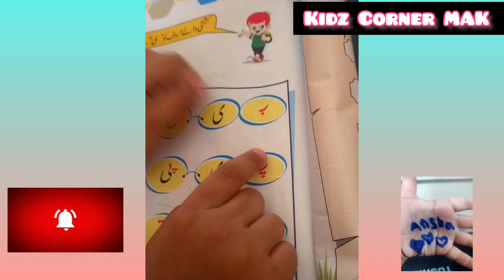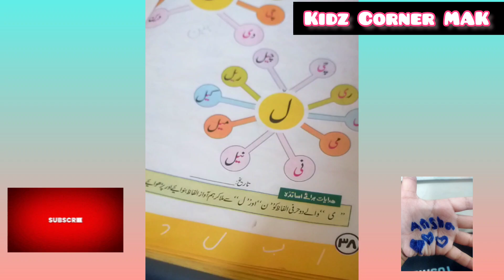learning Urdu with Ansha Ahmed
learning Urdu haroof | hurfee tahajee | urdu k haroof urdu learningurdu ا ب پ

Urdu
Alif bay pay
ا ب پ
Urdu grammar,
Urdu for class 2,
learning kids videos,
learning kids cartoon,
learning kids,
learning kids english,
learning kids abc,
learning kids to read,
learning kids songs,
learning kidz,
learning kidz preschool,
learning kidd,
learning,
learning numbers,
learning numbers for preschoolers 1-20,
learning numbers for kids,
learning 123,
learning activities for 4 year olds,
learning activities for kids,
learning activities for 3 year olds,
learning activities for 2 year olds,
learning videos for kids,
kids activities at school,
kids activities video,
kids activities crafts,
kids activities at home/ craft activity and home decor / easy creations,
kids activities songs,
kids activities,
kids learning,
123go,
123go,
1234go,
Go1234,
Go123,
kids 123,
kids 123 learning videos,
kids number songs,
kids videos for kids
kids learning islamic videos
kids cartoons
kids songs
Kids movies
kids activities
kids activities
kids activities karachi
kids activities at home
kids activities near me
Kids activities ideas
kids activities worksheets
kids activities in dubai
kids activities online
kids activities pdf
kids activities books
activity for kids
activity for kids in school
activity for nursery
activity for class 1
learning program
learning programming for beginners
learning programming languages
learning programming for kids
learning programme
learning programs for toddlers
learning program example
learning programme based on life experiences
learning programming from scratch
learning programs for 2 year olds

activity for students

activity for class 3

activity for class 2

activity for prep class

activity for kids at home

learning license online

learning

learning alliance

learning meaning in urdu

learning strategies

learning quotes

learning disabilities

toddler learning activities

toddler learning folder

toddler leash

toddler learning toys

toddler learning

toddler learning games

toddler learning cartoons
kids learning

Kids Learning Tube Musical artist

counting
how_to _write_numbers
lets_learn_numbers_1-10
kids learning video
counting 123
counting 12
counting 12/8 time
counting 123 in korean
counting 1234
Counting Tomatoes - Song by Busy Beavers
counting 1200 to 1300
counting 12/8
counting 1201 to 1300
Welcome to the Zoo (Count to 120)
Song by Jack Hartmann
counting 123 app
counting in urdu
counting
counting in urdu 1 to 100
counting in arabic
counting in words 1 to 100
counting in roman
123 numbers,
123 numbers song,
123 numbers for kids,
123 numbers learning,
123 numberblocks,
123 number names,
123 numbers drawing,
123 number song chu chu tv,
123 numbers song baby tv,
123 number cartoon,
123,
123 song,
123 for kids,
123 go hindi,
123 learning for kids
123 go,
123 learning,
1234 kids learning,
123 go challenge,
123 go school,
number 1 to 10 for kindergarten,
numbers 1 to 10 for toddlers,
numbers 1 to 10 for preschool
numbers 1 to 10 flashcards,
numbers 1 to 10 french
numbers 1 to 10 for lkg
number from 1 to 10
number formation 1 to 10
1 to 10 numbers for nursery
1 to 10 numbers for youtube videos
numbers song
numbers
numberblocks
number learning for kids
number likh song
numberdar funny video
number learning,
number blocks for kids,number spelling for kids,number likh song,number likh